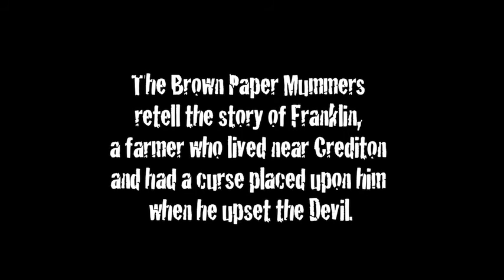Franklin's Night celebrations with Sandford Orchards